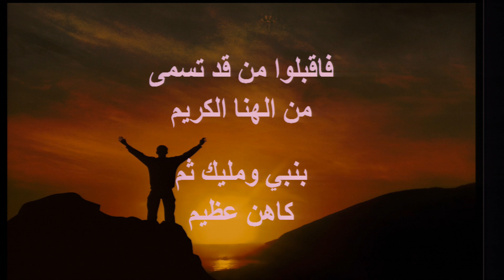القس مايك فغالي - رن صوت في الأعالي